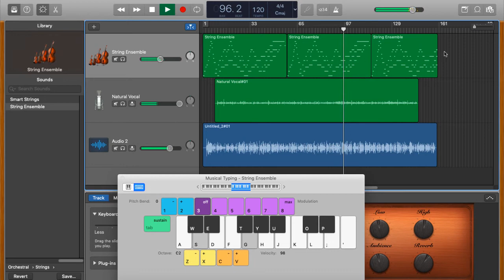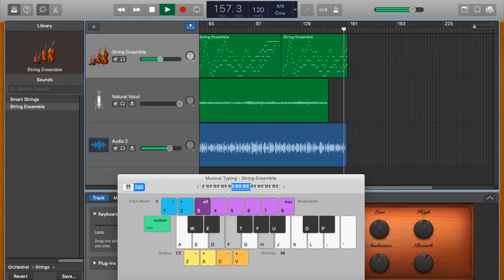Zorro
Zorro (Spanish for "Fox") set in the Pueblo of Los Angeles during the era of Spanish California (1769–1821). a dashing masked vigilante who defends the commoners and indigenous peoples of California against corrupt and tyrannical officials and other villains. His signature all-black costume includes a cape, a hat known as a sombrero cordobés, and a mask covering the upper half of his face. Zorro has a high bounty on his head, but is too skilled and cunning for the bumbling authorities to catch, and he also delights in publicly humiliating them. Zorro is an acrobat and an expert in various weapons, but the one he employs most frequently is his rapier, which he uses often to carve the initial "Z" on his defeated foes, and other objects.  an accomplished rider, his trusty steed being a black horse called Tornado. Zorro is the secret identity of Don Diego de la Vega a young man who is the only son of Don Alejandro de la Vega the richest landowner in California, while Diego's mother is dead. Diego learned his swordsmanship while at university in Spain, and created his masked alter ego after he was unexpectedly summoned home by his father because California had fallen into the hands of an oppressive dictator. Diego is usually shown living with his father in a huge hacienda, which contains a number of secret passages and underground tunnels, leading to a secret cave that serves as headquarters for Zorro's operations and as Tornado's hiding place. In order to divert suspicion about his identity, Diego hides his fighting abilities while also pretending to be a coward and a fop. "to avenge the helpless, to punish cruel politicians, to aid the oppressed" Lolita is unimpressed with Diego, who pretends to be a passionless fop, she is attracted to the dashing Zorro. The main villain is Captain Ramon, who also has his eyes on Lolita. Other characters include Sgt. Pedro Gonzales, Zorro's enemy but Diego's friend; Diego's deaf and mute servant Bernardo; his ally, Fray (Friar) Felipe; his father Don Alejandro Vega, the richest landowner in California and a widower; Don Carlos Pulido and his wife, Doña Catalina, Lolita's parents; and a group of noblemen (caballeros) who, at first, hunt Zorro but are then won over to his cause. "a fair youth of excellent blood and twenty-four years,  "It began ten years ago, when I was but a lad of fifteen," he said. "I heard tales of persecution. I saw my friends, the frailes, annoyed and robbed. I saw soldiers beat an old native who was my friend. And then I determined to play this game." "It would be a difficult game to play, I knew. So I pretended to have small interest in life, so that men never would connect my name with that of the highwayman I expected to become. In secret, I practiced horsemanship and learned how to handle a blade—" "It is a peculiar thing to explain, señores. The moment I donned cloak and mask, the Don Diego part of me fell away. My body straightened, new blood seemed to course through my veins, my voice grew strong and firm, fire came to me! And the moment I removed cloak and mask I was the languid Don Diego again. Is it not a peculiar thing? And I’m thinking the first time Don Diego dons the mask he gets like shot or stabbed and as he’s bleeding out the Grim Reaper appears and offers him the power that he seeks to help defend the innocent. Maybe being a Reaper Diego and his father are actually the same person.